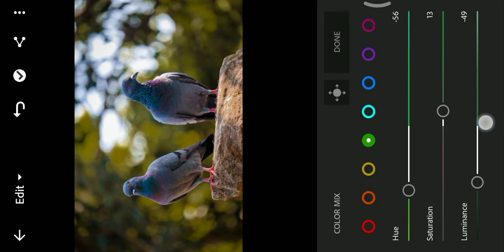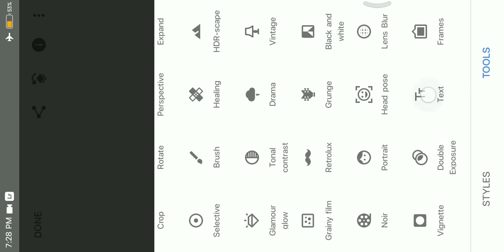Lightroom Manipulation | Bird Couple |Pigeon Couple | How to edit wildlife photos on Lightroom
Hiiii
My name is Meet and I am a photographer.